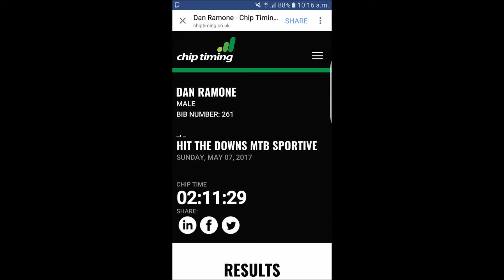Hit The Downs, Chestnut Tree House Hospice 20 mile 2017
Pics  and clips of my Hit The Downs charity ride for Chestnut Tree House.

it was tough as i did it my my downhill/freeride bike (Scott Voltage FR30) but i had an amazing morning slogging it out up and over the beautiful South Downs in the Washington to Arundel area.